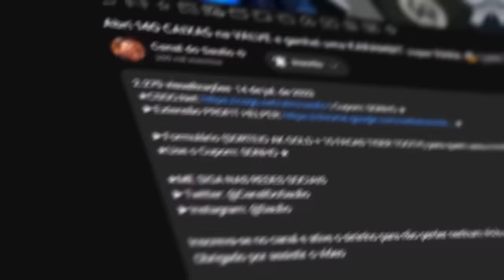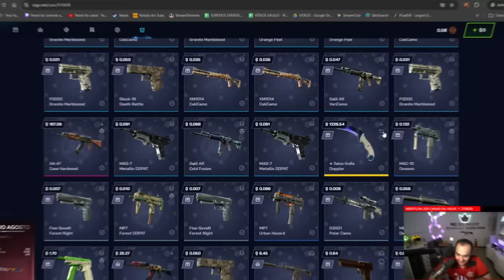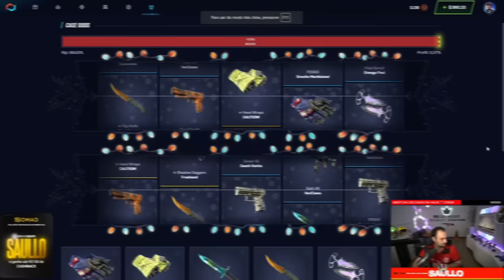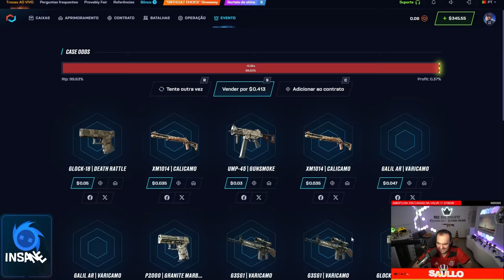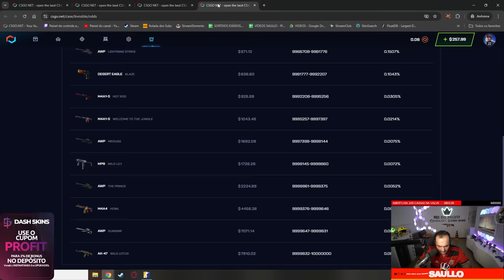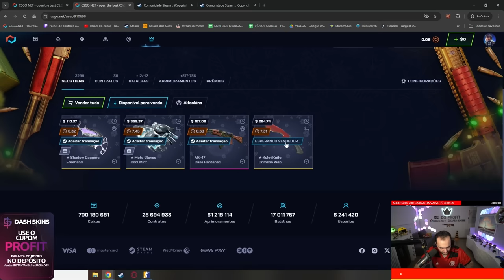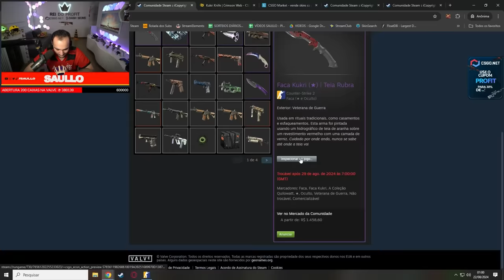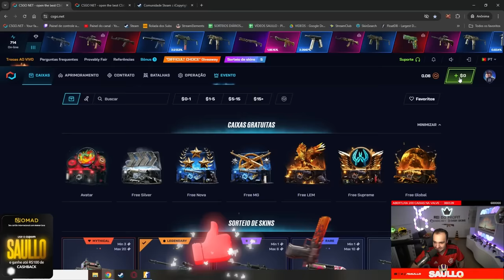Ele depositou apenas 1 DOLÁR e ganhou R$18.000 em SKINS 😱 ( Não é CLICK BAIT )